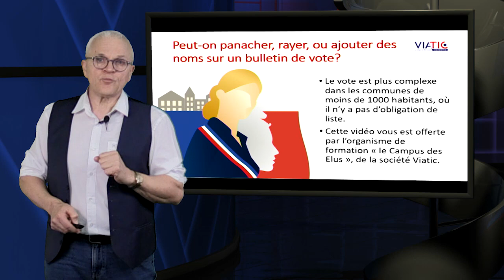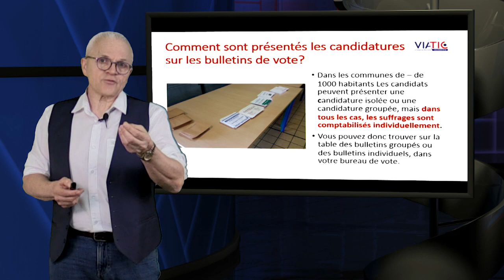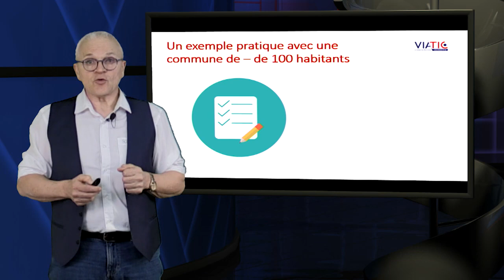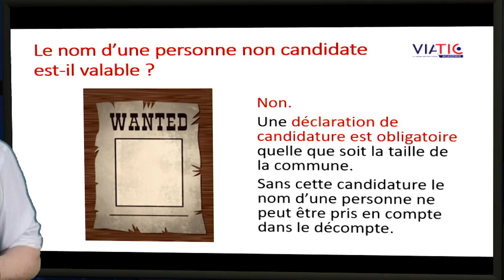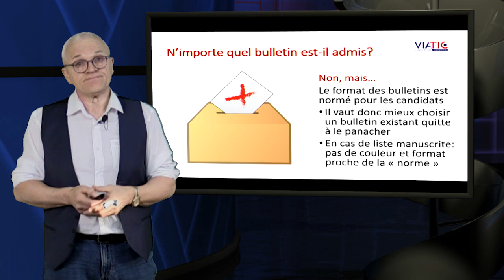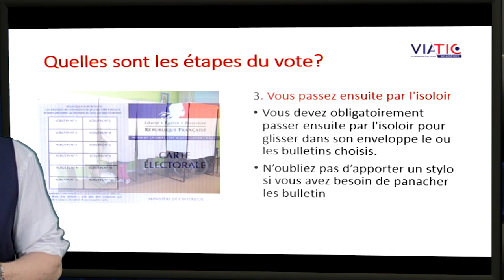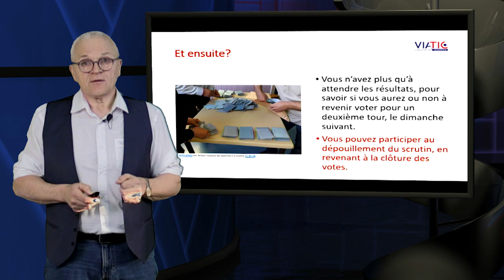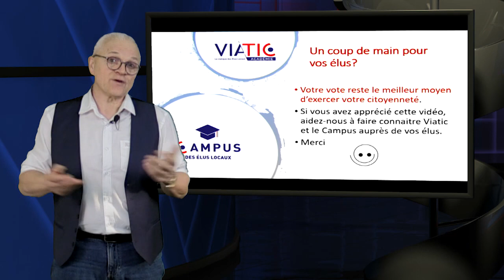Comment voter dans une commune de -1000 habitants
Bonjour,
Comme vous le savez, le 15 Mars vous allez voter pour élire votre conseil municipal, et peut-être vous poser vous des questions sur le déroulement de ce vote, et la façon de remplir son enveloppe de vote ?
Le vote dans les petites communes de – de 1000 habitants et plus complexe que dans les grandes communes avec leur scrutin de liste, et vous avez besoin de mettre à jour vos connaissances pour savoir ce que vous devez mettre dans votre enveloppe, ou si la carte d’électeur est obligatoire ?
Je vous propose dans cette vidéo de répondre à toutes les questions que vous pouvez vous poser sur la procédure de vote, pour que votre bulletin soit bien pris en compte dans les suffrages exprimés.
Je suis Patrick BAILLOT, ancien maire d’une petite commune rurale de l’Aube, et dirigeant d’un organisme de formation agréé pour les élus locaux, le Campus des Elus. Et je suis heureux de vous offrir ce ce tour d’horizon complet sur l’organisation du vote.